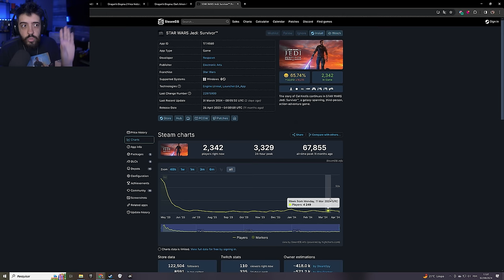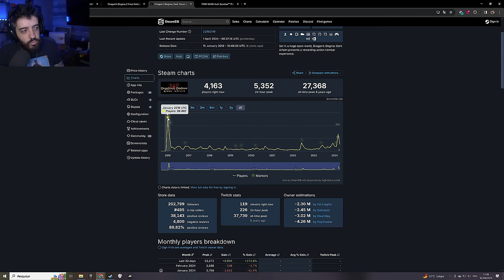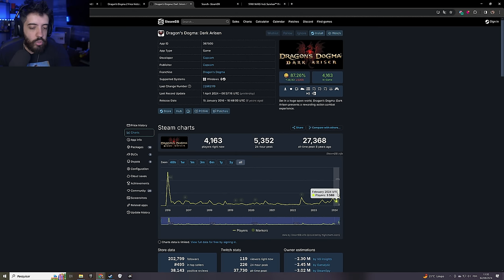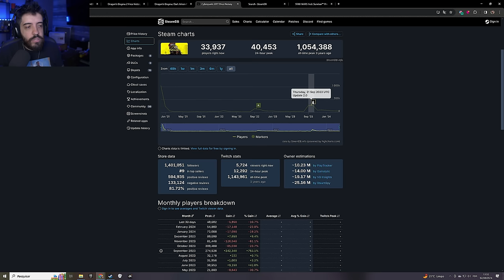DRAGONS DOGMA 2 É UM SUCESSO!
NESSE VÍDEO GAMEPLAY DE DRAGONS DOGMA CAÇANDO UM DRAGÃO ENQUANTO FALAMOS SOBRE O SUCESSO DO JOGO.

- Validade limitada